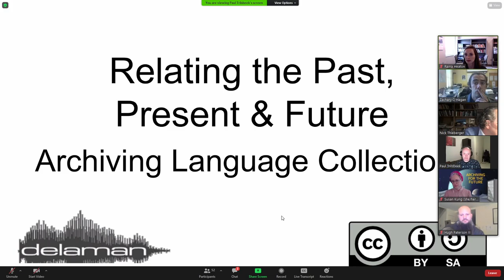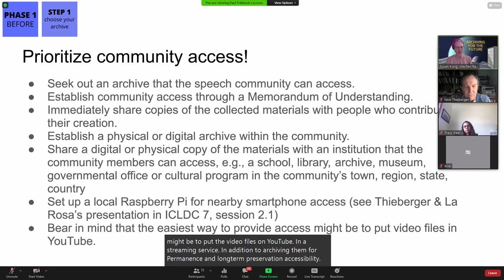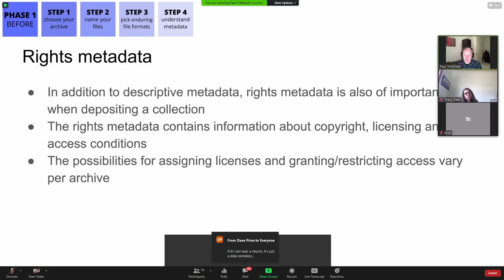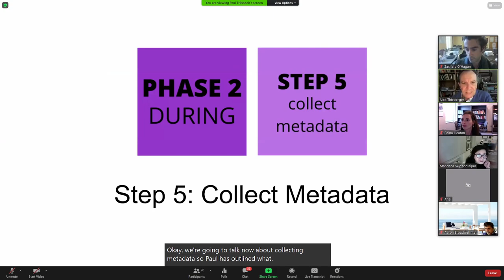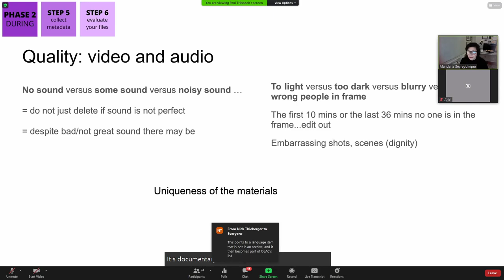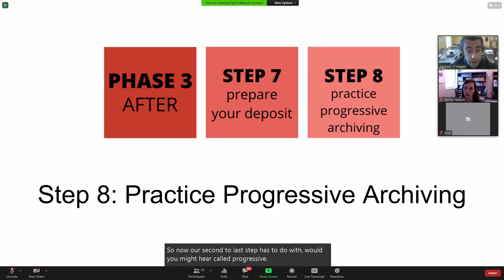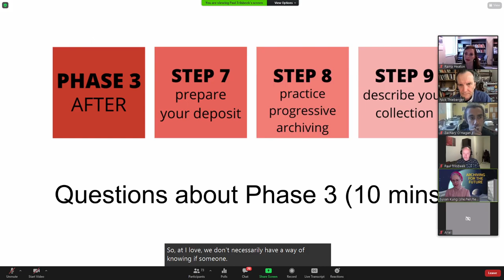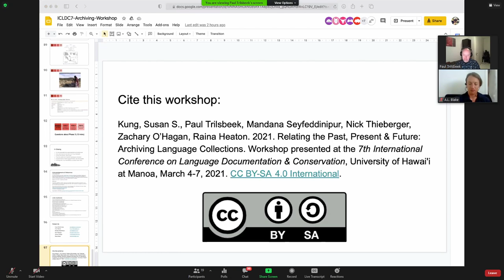Workshop 3 | Relating the past, present & future: archiving language collections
TITLE: Relating the past, present & future: archiving language collections

PRESENTERS: Raina Heaton, Zachary O'Hagan, Mandana Seyfeddinipur, Susan Smythe Kung, Nick Thieberger, and Paul Trilsbeek

ABSTRACT: Archivists from a number of language archives will discuss the basics of archiving language documentation materials. Participants will learn about preparing their files for archiving and about creating good quality metadata descriptions. The workshop will end with a Q&A session for which participants are encouraged to submit questions in advance.